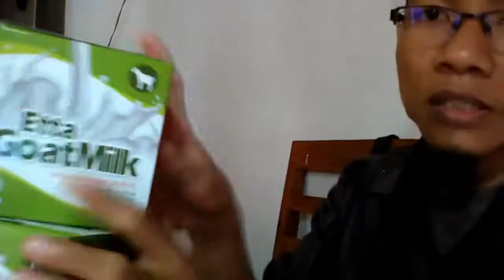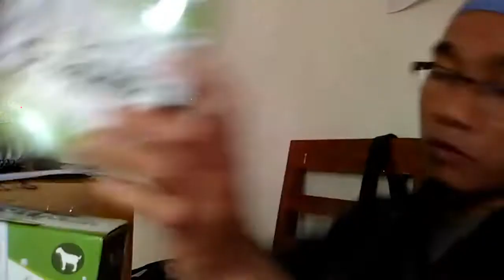Jual susu kambing campur kopi di Bandung WA 081282707458